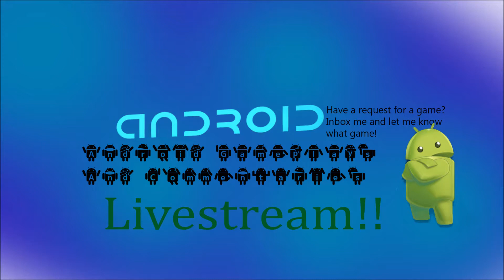500 Sub Livestream Game Montage August 29th 2PM Central USA!!!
500 Sub special tomorrow! Going to do a livestream montage of a bunch of different games I play and maybe some new ones!!